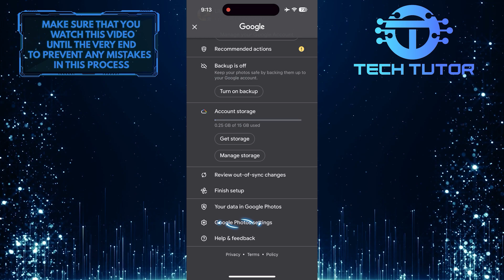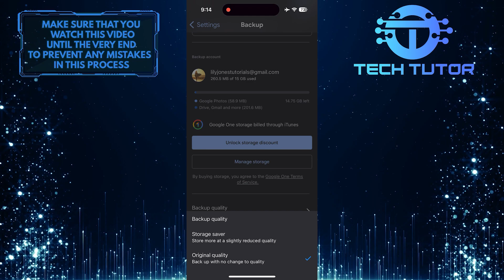How To Automatically Backup Photos To Google Photos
In this short tutorial, we will show you how to automatically backup your photos to Google Photos. It's important to keep your photos safe and secure, and Google Photos makes it easy to do so. By setting up automatic backups, you can ensure that all your precious memories are safely stored in the cloud without any manual effort.